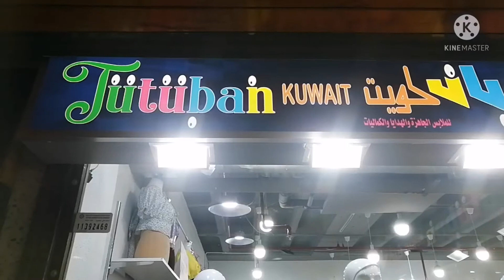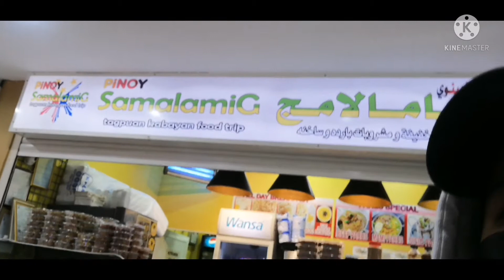TUTUBAN SA KUWAIT(RELOAD NG SIM AT EAT MAMI PARES SA OLD SOUK LITTLE MANILA)